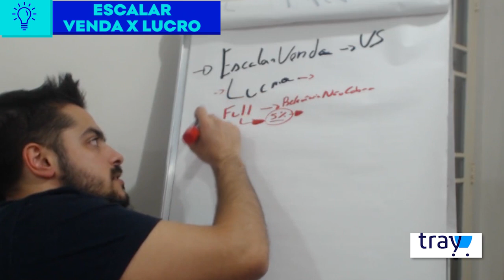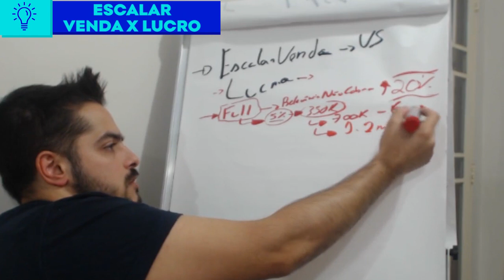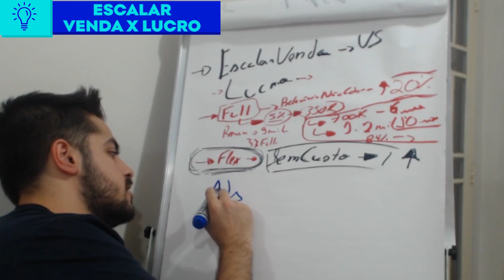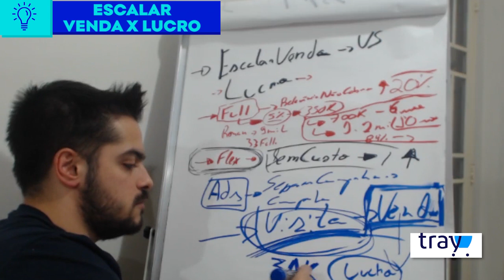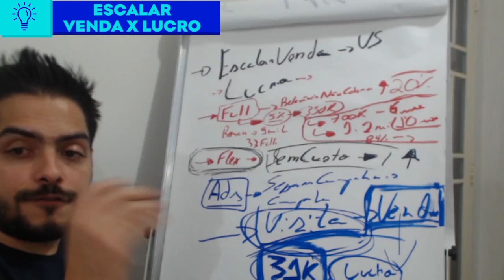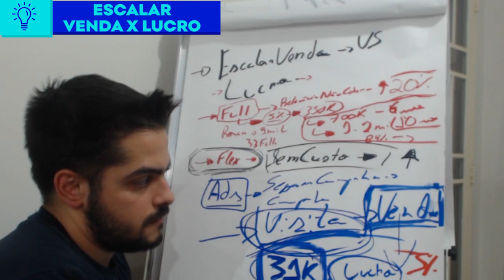Como escalar vendas no Mercado Livre sem Diminuir o Lucro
Como é que escalamos as vendas respeitando o lucro?

Fulfillment - porque ele me dá relevância sem cobrar nada, se você não está em São Paulo, pode ser trabalhada uma margem em cima do frete para enviar os produtos. Aqui já conseguimos acelerar o negócio.

Flex (Mercado Livre) – que também é um recurso sem custo para ajudar a escalar suas vendas.

Ads também é de grande ajuda para evoluir, porque ele joga visitas para gerar vendas nos seu anúncios, qualquer campanha de marketing que você visa o aumento de visita, você vai ter um aumento do seu custo por conversão. Muitas vezes você vai gerar mais vendas, mas essas vendas vão ser mais caras, consequentemente consumindo o seu lucro, o que é natural.

Grande Abraço, até a próxima.

Apoiam nosso projeto:
Cupom: umarketplace

Cupom: PARCEIRO20